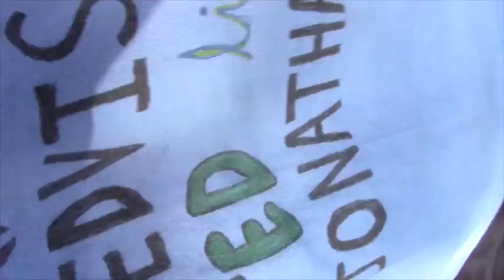Over Powered Assassins Game 2&3 Part 2 of 3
Aaron & Random Mike unite against Oscar & Prakash in an Epic Grudge Match in game 2 AND Aaron & Prakash remind Oscar in game 3 nothing comes easy.